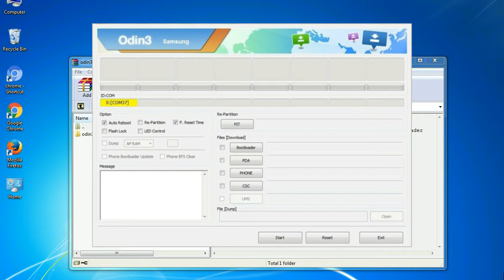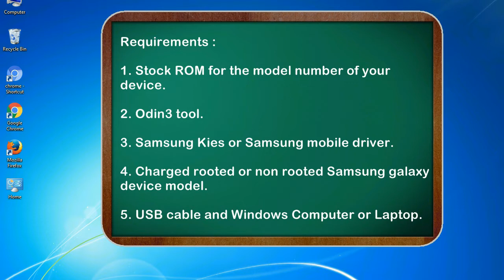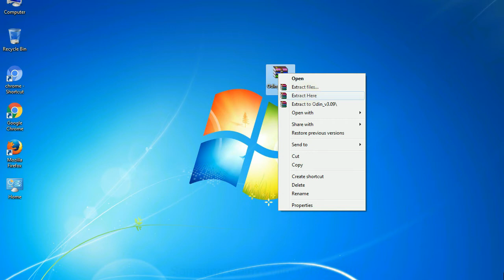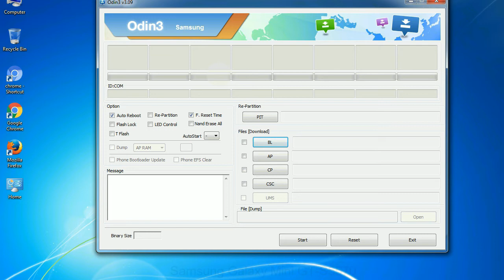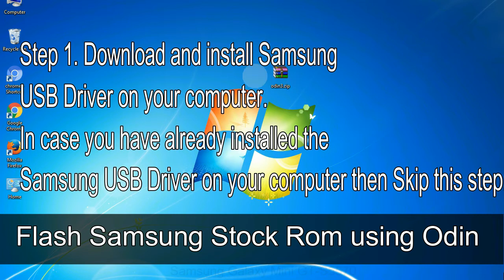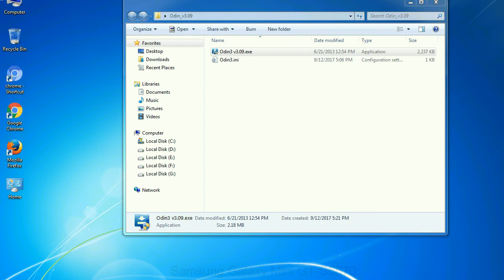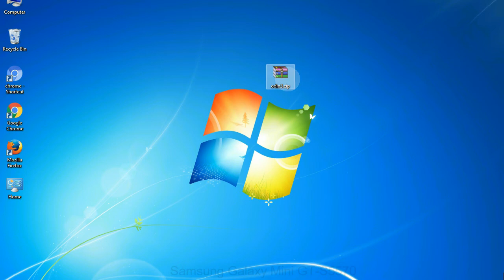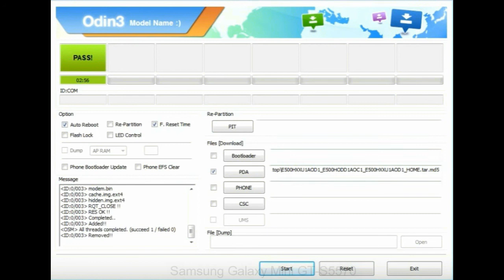How to Samsung Galaxy Mini GT S5570 Firmware Update (Fix ROM)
I talk to you How to Samsung Galaxy Mini GT S5570 firmware flash with Odin.

Here is a step by step guide on how to flash Samsung Galaxy Mini GT S5570 ROM:

Step 2. Download Stock ROM compatible with your Samsung Mini GT S5570 device or if you have already downloaded the firmware file then ignore downloading it again, and extract it on your PC.

Step 3. Power Off your Samsung Mini GT S5570 phone.

Step 8. Once you have connected the Samsung Galaxy Mini GT S5570 to the PC, Odin will automatically recognize the phone and see "Added"   message at the lower left panel. or connect your phone to the PC via USB cable.

Now, your Samsung Galaxy Mini GT S5570 Firmware Update success.